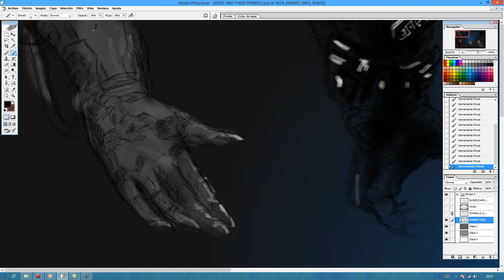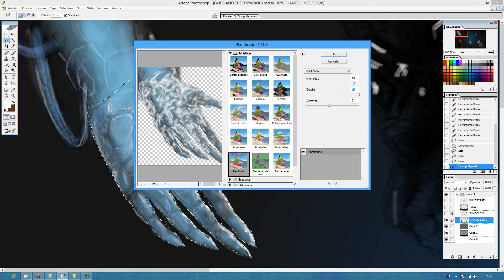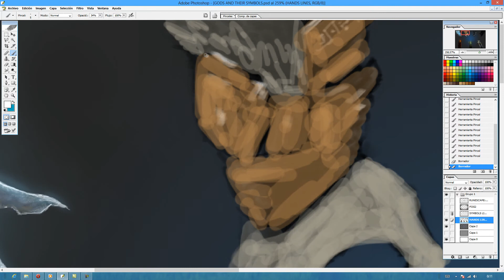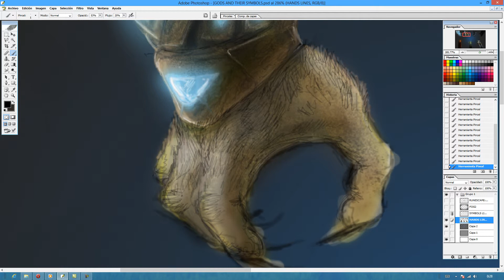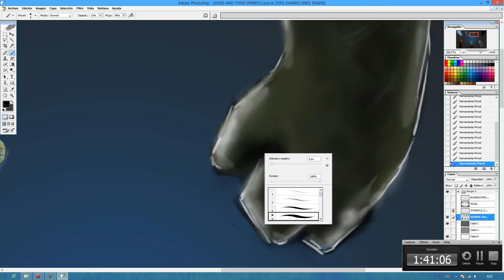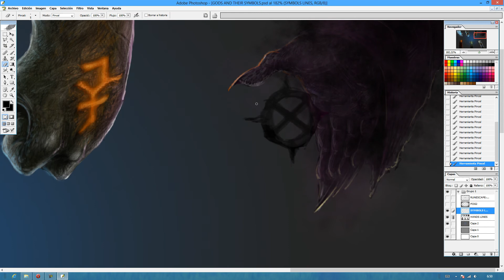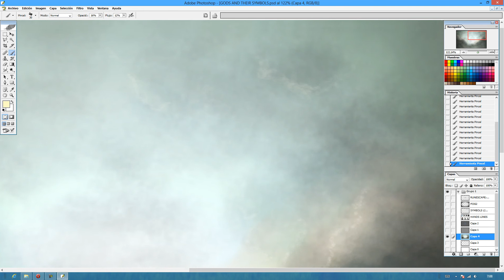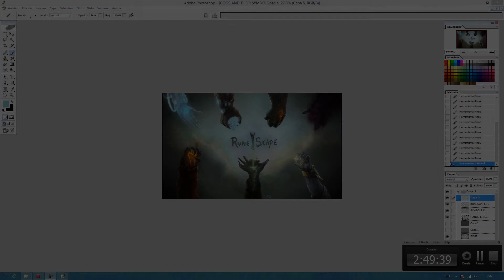RUNESCAPE WALLPAPER GODS HANDS part2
PART 2 Full HD
 edited: Camtasia 7.0
 tools:   Mambo Wacom Intuos 5 touch
  Image at min 17:14